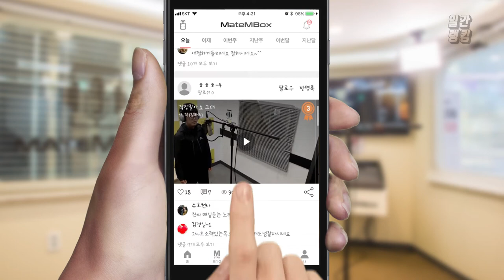메이트엠박스 일간 랭킹 TOP4 2020년 05월 29일 [Daily Ranking]